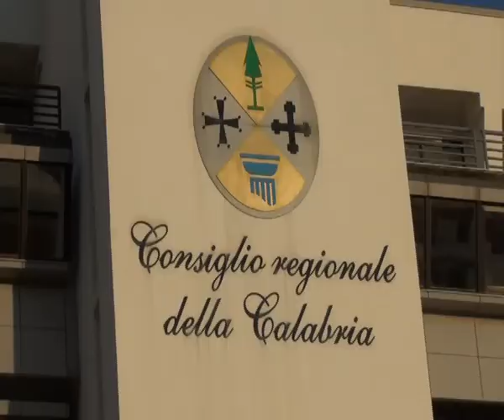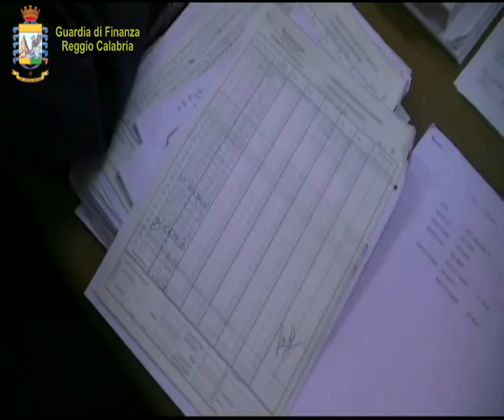RIMBORSI "FACILI" ALLA REGIONE | IL VIDEO